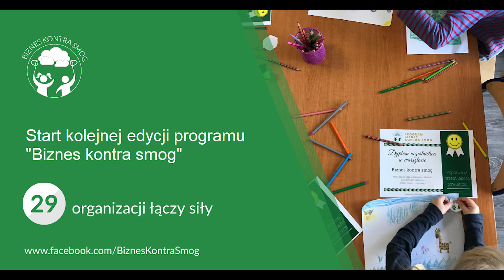Dorota Franczukowska, koordynatorka "Biznes kontra smog", o 3. edycji programu